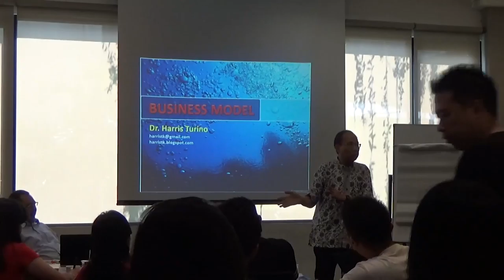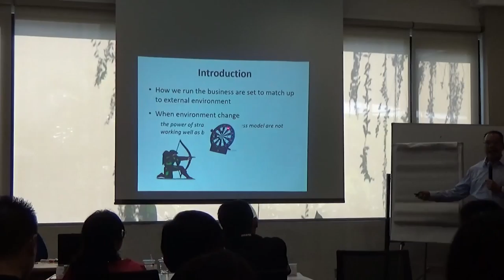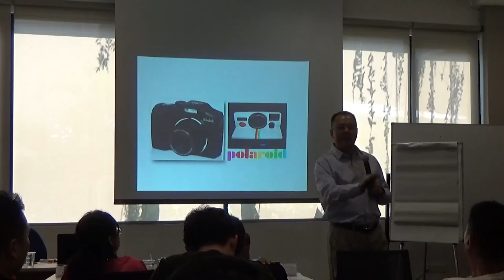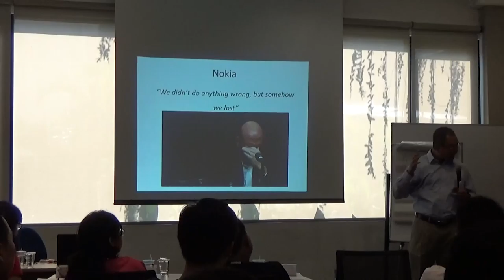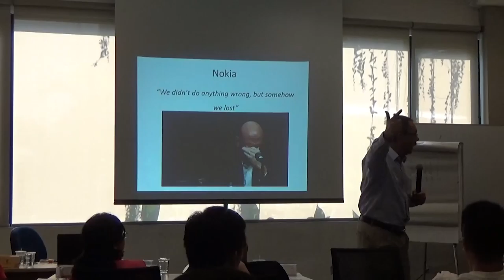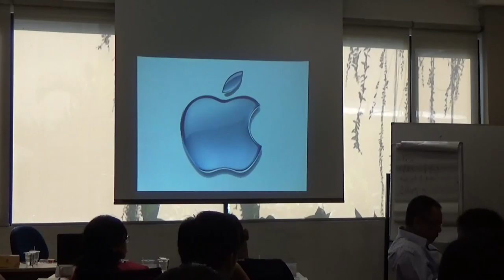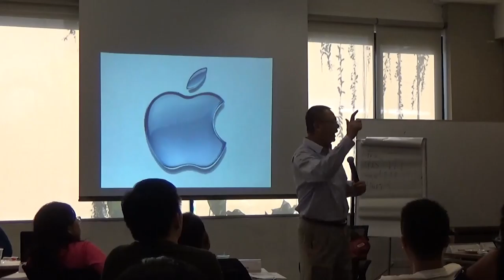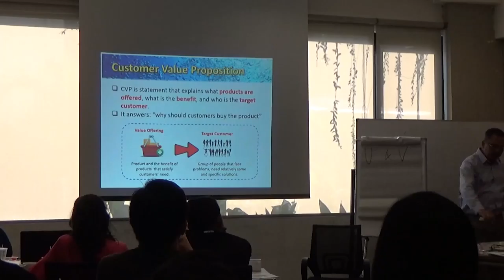Business Model Canvas Harris Turino & Introduction ALP part 5